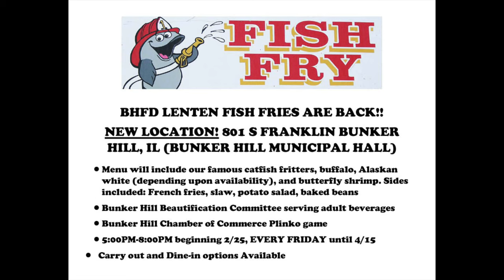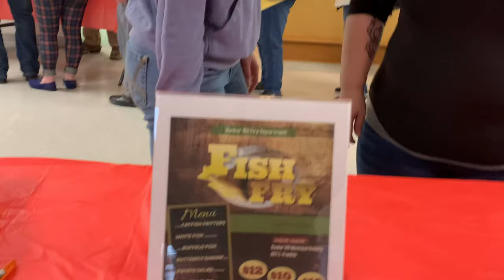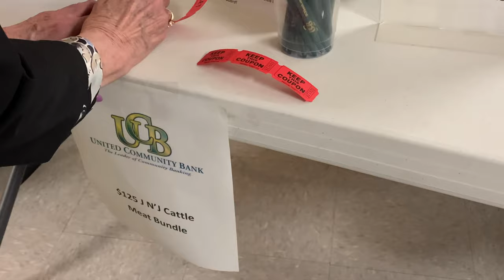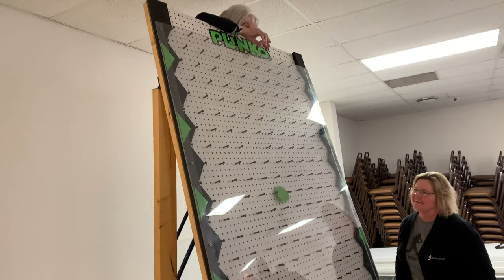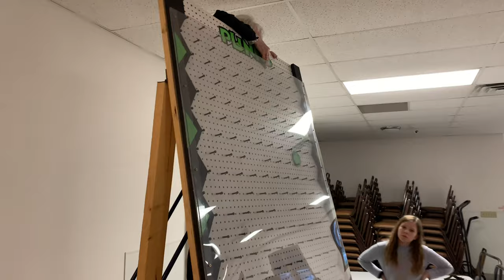Bunker Hill, IL, Fire Department fish fry fundraiser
The Bunker Hill, IL, Area Chamber of Commerce, along with other community groups, was invited to join the Fire Department in their fish fry fundraising activities on Friday nights during the Lenten season. The BH Chamber brought their Plinko game for fun and fundraising for their annual community Fall Festival. This video was created to support the Fire Department and other community activities as community fundraisers. This video was created by JASE Media Service w/o charge. JASE is a Chamber member.